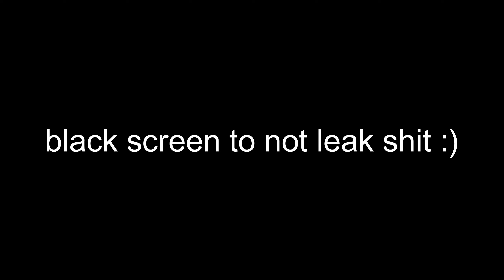Glide by crohn44 100% (NEW HARDEST)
One of the most insane flukes ive ever pulled
this is genuinely one of the best extreme demons. would highly recommend
enjoyment: 9.7/10
attempts: 2.3k + old attempts
@Flaminick was the inspiration for this and he also helped out a lot with beating the level itself. check him out, he is a real one.

sub to @DZNRBX and @zvikito74